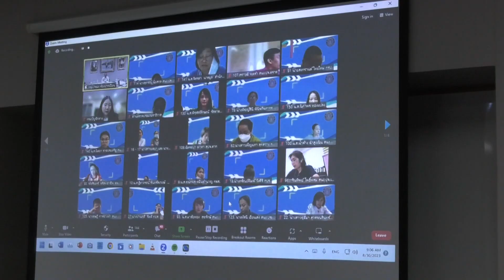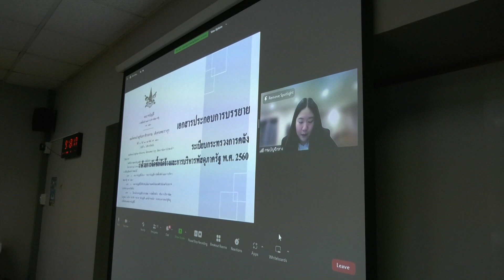ข่าววีดิทัศน์วันที่ 30 ส.ค. 66 พิธีเปิดการฝึกอบรมหลักสูตร การเพิ่มประสิทธิภาพการจัดซื้อจัดจ้างภาครัฐ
วันที่ 30 สิงหาคม 2566 เวลา 09.00 น. ที่ห้องประชุมปากเปี่ยน กรมประมง นายมานพ หนูสอน รองอธิบดีกรมประมง เป็นประธานในพิธีเปิดการฝึกอบรมหลักสูตร การเพิ่มประสิทธิภาพการจัดซื้อจัดจ้างภาครัฐ ตามพระราชบัญญัติการจัดซื้อจัดจ้างและการบริหารพัสดุภาครัฐ พ.ศ. 2560 สำหรับผู้ปฏิบัติงาน รุ่นที่ 1 (ในรูปแบบออนไลน์) โดยจัดขึ้นวันที่ 30 สิงหาคม และ 1 กันยายน 2566 เพื่อให้ผู้เข้ารับการอบรม จำนวน 150 คน มีความรู้ ความเข้าใจเกี่ยวกับการจัดซื้อจัดจ้าง เป็นการพัฒนาศักยภาพของบุคลากร เกิดการแลกเปลี่ยนเรียนรู้ทำให้ทราบปัญหาและแนวทางแก้ไขเพื่อนำมาประยุกต์ใช้ทำให้เกิดประสิทธิภาพและประสิทธิผลในการปฏิบัติงาน